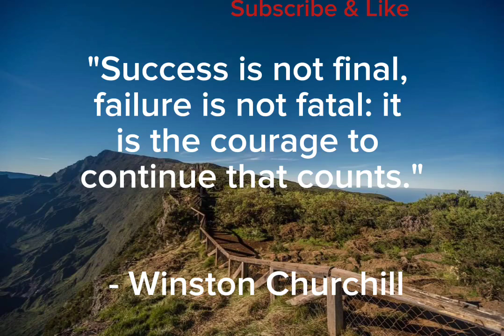"The Courage to Continue: Inspiring Quote by Winston Churchill" - Nature & Détente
This quote by Winston Churchill is an inspiring reminder that success and failure are not permanent states. Regardless of whether we achieve success or experience failure, what matters most is our ability to keep going and persevere. It takes courage to pick ourselves up after a setback and to continue striving for our goals. This quote encourages us to stay determined and to never give up, even when things get tough.